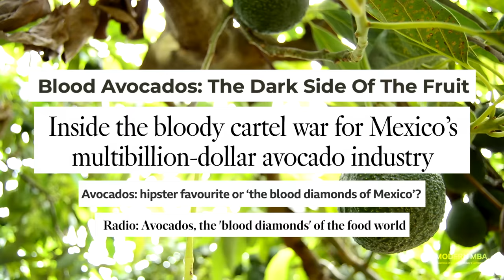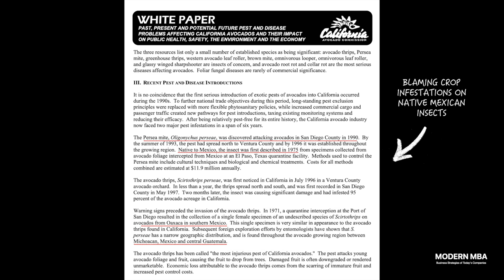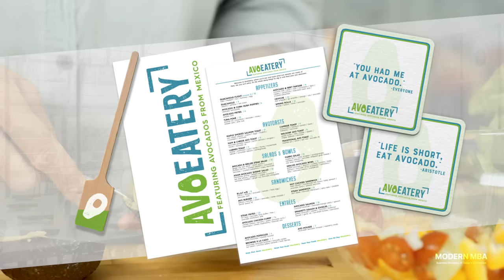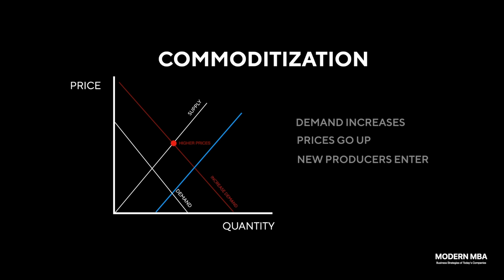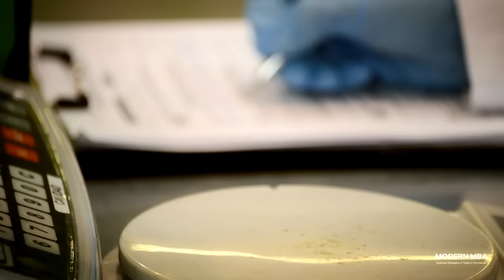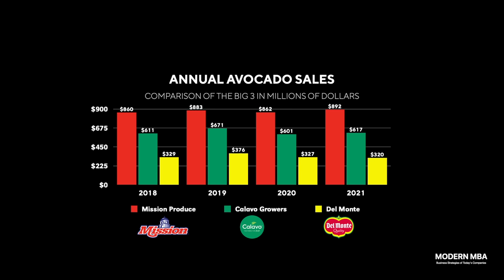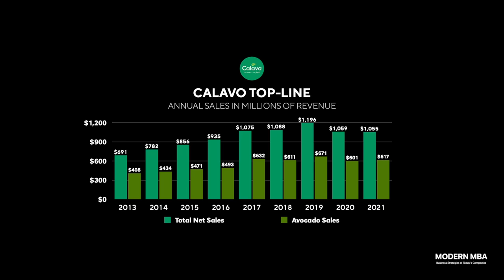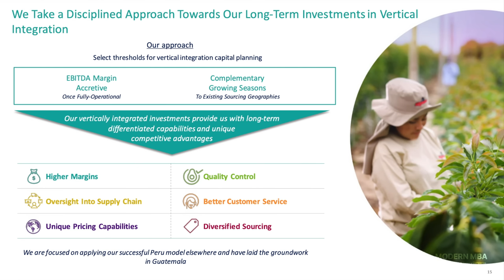Why Avocados Will Forever Be Expensive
Skip the waitlist and invest in blue-chip art for the very first time by signing up for Masterworks

Purchase shares in masterpieces from artists like Pablo Picasso, Banksy, Andy Warhol, and more. How Masterworks works:
- Invest, hold shares in works or trade them in our secondary marketplace

Avocados have become one of the world's most popular foods in the past two decades.  Americans these days eat 9 pounds of avocados annually and that’s a huge leap compared to 2001, when the average American only ate 1 pound a year.  As domestic consumption and global interest have soared, so have production and prices.  Yet as prices have reached to all-time-highs, demand has not stopped.  Whether it’s avocado toast or guacamole in a Chipotle bowl, consumers continue to pay the premium for this fruit in the name of taste and nutrition.

These twenty years of appreciation have turned avocados into a multi-billion-dollar industry where farmers nickname the fruit “green gold”. The avocado industry is so lucrative that it’s become a target for organized crime, leading people to label avocados as modern day blood diamonds.  In this episode, we’ll cover the business of avocados, the major players, and how this simple fruit is at the heart of the political and economic relationship between the US and Mexico.

🎧 Audio Editing & Mixing: Sonalf

0:00 Green Gold
6:11 The Golden Hass Standard
13:12 Farm to Store Supply Chain
15:57 Breadth vs Depth
20:12 Billion Dollar Oligopoly